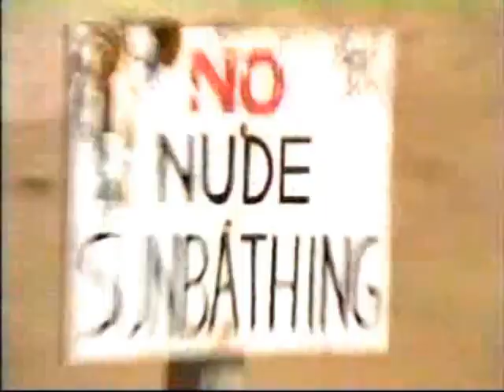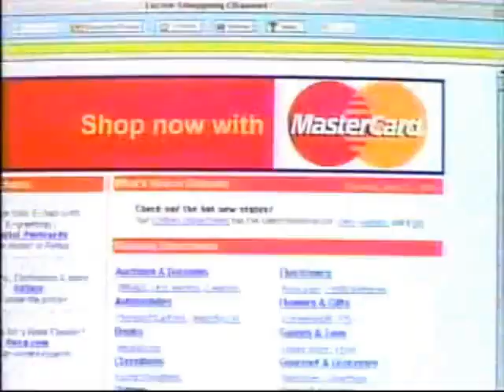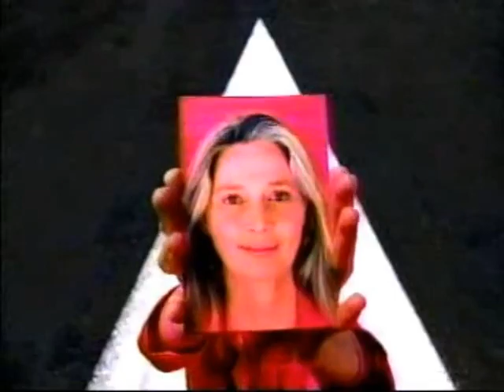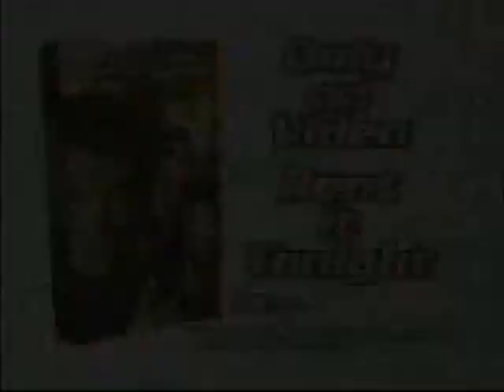1990's TV Commercials: Volume 351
Year: 1998
Network: NBC
Show: Seinfeld

Ads
Coors Light
Movie Ad: Quest for Camelot
Jolly Rancher Jolly Jellies
Cadillac Seville STS
Budweiser
Mastercard
Movie Ad: A Perfect Murder
Cellular One
FujiFilm
NBC Ad: Dateline
NBC Ad: ER
NBC Ad: News at 10
Oklahoma Energy Resources Board
McDonald's
Heartland Cable Television
Canon
Home Video Ad: 007 Tomorrow Never Dies
Advil
Apple